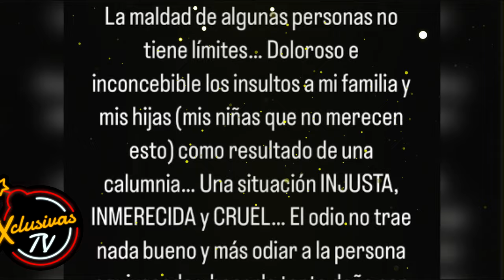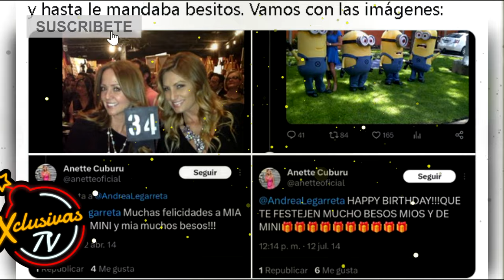¡Erik Rubín No Retiene Nada! Comenta el Post de Andrea Legarreta y Desafía a Anette Cuburu.